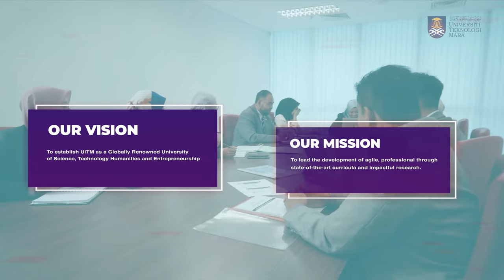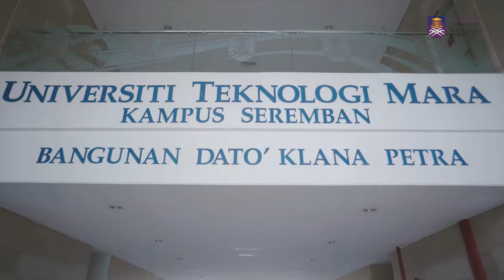Faculty of Administrative Science and Policy Studies - Corporate Video 2023